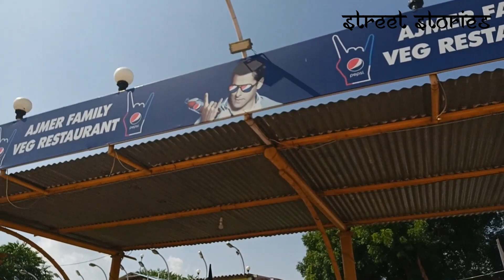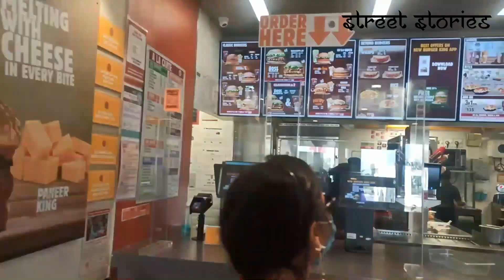Mumbai to Himachal Road Trip after lockdown | Street Stories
Welcome to street Stories...

This video is about our much much awaited road trip to our native place Himachal. We will complete the entire journey of 2300 kilometers slowly with a target of 700 kilometers a day and we will not drive in the night.

It is rightly said prevention is better than cure... we have taken outmost care to take all the essential items from our place so we don't have to be dependent on buying anything from outside..

Right from the hand sanitizers to big bisliri bottles have carried everything.. please ensure you  carry enough food and snacks while on road, also its very important to check your cars condition before the start of the trip, ensure the tires, brakes and engine cooling system is in proper order...

Street Stories is all about exploring the different parts of India. We try to bring out the cooking and exploring the taste of Indian Street food across a wide range of cuisines. India is a varied country so we try to bring out its beauty too.